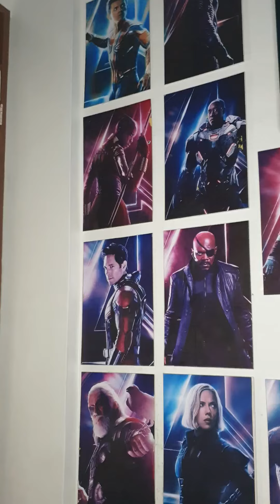TWINKLE WENCESLAO DANCE3(2)